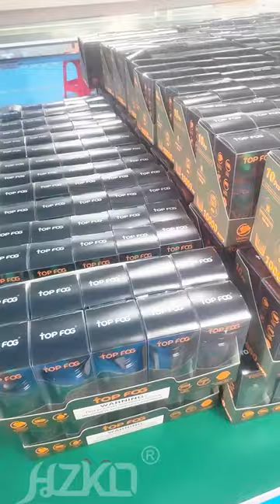How vapes are made ??vape factory vape tricks compilation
WARNING: Vaping products contain nicotine, a highly addictive chemical.

The content of this video
Focus on how vape is produced, made in Chinese factories, Chinese vape workers work

The hzko vape Disposable
600/2000/2800/3800/2600/4500/5000/6000/7000/10000 Puffs
Disposable Vape Review

vape tricks compilation hzko vape flavours hzko vape flavors hzko vape flavours elf bar hzko vape factory hzko vape flavours uk hzko vape for sale hzko vape flavors elf bar hzko vape fluid idol max,idol pro,toucan,idol mate,flynn,idol pro2,mate max vapeflavours vapeflavors elfbar vapeelfbar iget bar iget legend iget goat